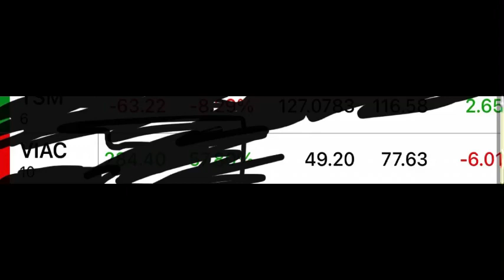Viacom floors pandemic post $18 and $25